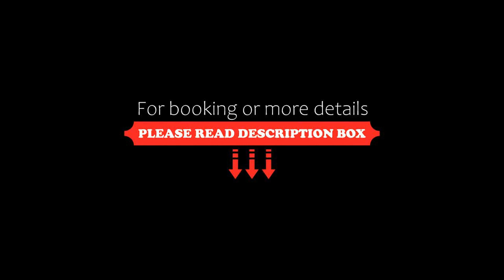Landhotel Grashof, Mittelkalbach, Germany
About Property:
This family-run hotel is set in beautiful Rhön countryside, a 5-minute drive from the village of Kalbach. Landhotel Grashof offers a spa area with 3 different saunas, a gym, beauty treatments and massages.
The spacious rooms at the 3-star Superior hotel are brightly decorated in a cottage style. All rooms include free Wi-Fi, a flat-screen satellite TV, a balcony and a private bathroom.
Traditional German country cuisine and theme ...
Property Type: Hotel
Address: Grashof 4, 36148 Mittelkalbach, Germany
Searching For
1. Landhotel Grashof - Mittelkalbach - Germany
2. Landhotel Grashof - Mittelkalbach - Germany Address
3. Landhotel Grashof - Mittelkalbach - Germany Rooms
4. Landhotel Grashof - Mittelkalbach - Germany Amenities
5. Landhotel Grashof - Mittelkalbach - Germany Offers and Deals
Audio Credit:
Track Title: Blank Slate
Artist: VYEN